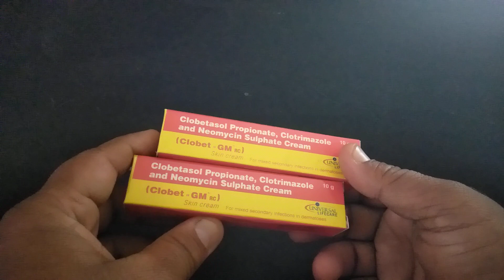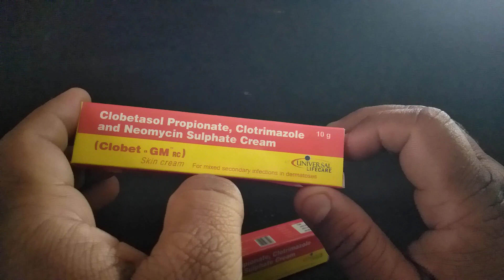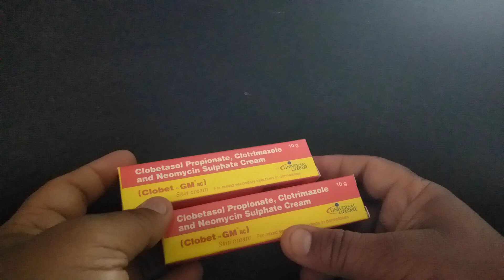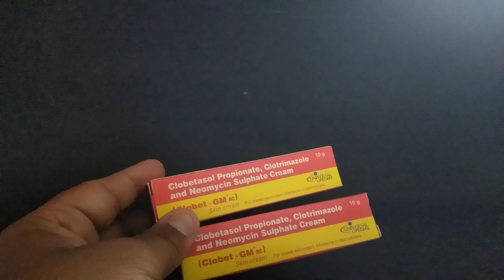Clobate GM Cream | जिद्दी से जिद्दी फंगल इन्फेक्शन निकाल दे जड़ से दूर ..! Honest Review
Clobate GM Cream is a combination medicine used in the treatment of various types of skin infections. It minimizes symptoms of inflammation such as redness, swelling, and itching by acting against the infection-causing microorganisms.

Clobate GM Cream is only meant for external use and should be used as advised by your doctor. A thin layer of the medicine should be applied only to the affected areas of the skin with clean and dry hands. If it gets into your eyes, nose, mouth, or vagina rinse with water. It may take several days to weeks for your symptoms to improve, but you should keep using this medicine regularly. The course of the treatment should be completed to ensure better efficacy of the medicine. If your condition does not improve or gets worse, you should talk to your doctor.

The most common side effect of this medicine includes itching, dryness, redness, and burning sensation at the application site. These are usually self-limiting. Serious side effects are rare. You must consult the doctor if you experience any allergic reaction (rashes, itching, swelling, shortness of breath, etc.).

Before taking this medicine, it is important to tell your doctor if you are taking or have recently taken any other medicines for the same disease or other diseases. Pregnant and breastfeeding women should take this medicine with proper consultation and caution. If you are a known allergic to the medicine, you must refrain from using this medicine. You should consult the doctor about prescribing an alternative medicine for your condition.